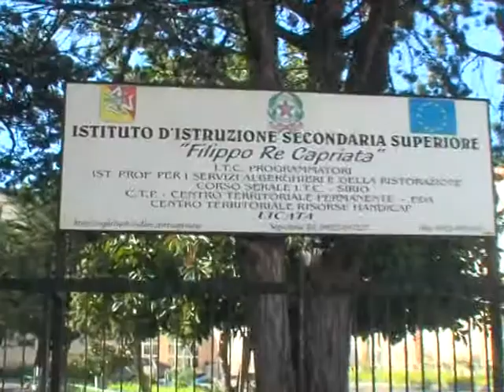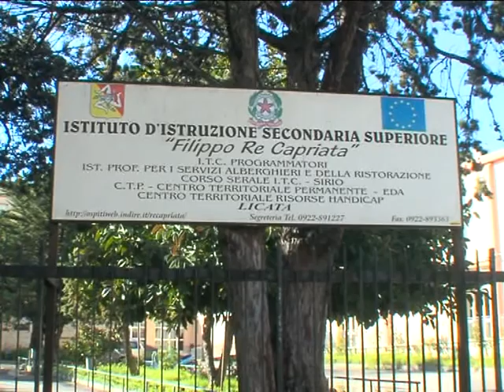CORSI DI LINGUA ITALIANA PER STRANIERI: BUONI RISCONTRI DAI PARTECIPANTI 12 06 2014